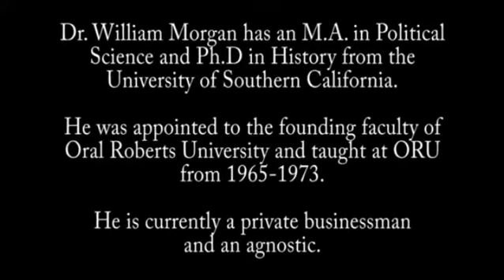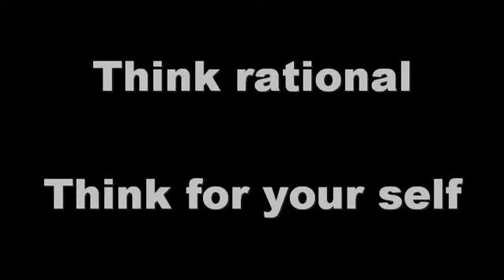Dr William Morgan on the exodus Oklahoma Freethought convention 2011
A Clip taken from the speech of Dr. William Morgan on the Oklahoma Freethought Convention July 30, 2011
Dr. William Morgan has  M.A. in political science and a Ph.D. in history from the university of southern California.
In this particular clip he addresses the logistical, impossibilities of the exodus as told by the bible